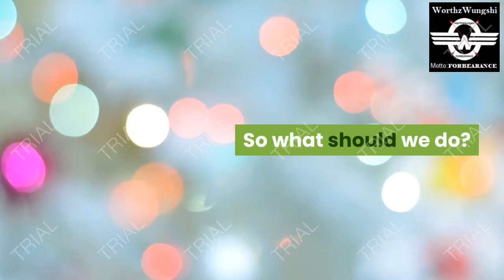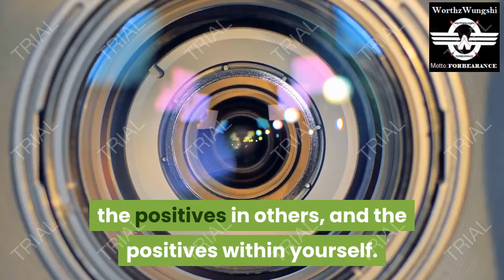How to Stop Comparing Yourself to Others and Embrace Yourself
3 Ways How to Embrace Yourself
Almost all of us have this one common destructive daily habit, that is, to compare ourselves to others. We compare houses, jobs, phones, cars, relationships, money, and social position and so on. What this habit does is creates negativity within us and this may also reflect in our behavior. So what should we do? How can we get rid of this habit of comparing? If this is what you are now thinking, then the three tips given below will surely prove to be of help.